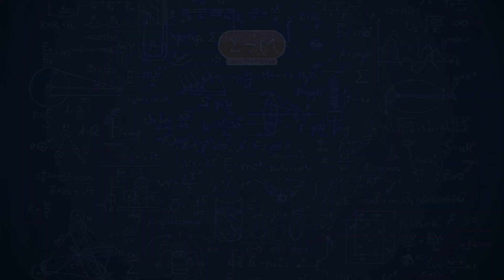O que faz o aluno passar em Medicina?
Seja Aprovado(a) em Medicina em menos de 1 ano.

Se seu sonho é passar em Medicina e não quer ficar anos se preparando esse perfil é para você!!!
Aqui você tem conteúdo novo todos os dias para otimizar sua Aprovação.